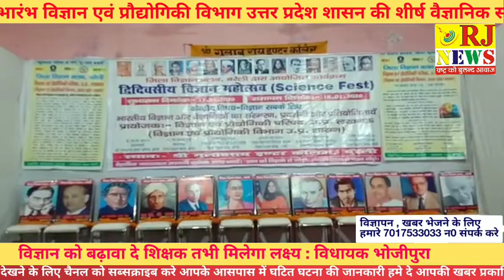BAREILLY RJNEWS विज्ञान को बढ़ावा दे शिक्षक तभी मिलेगा लक्ष्य : विधायक भोजीपुरा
विधायक भोजीपुरा श्री बहोरन लाल मौर्या एवं प्रधानाचार्य डॉ एसपी पांडेय ने किया प्रदर्शनी का शुभारंभ
विज्ञान एवं प्रौद्योगिकी विभाग उत्तर प्रदेश शासन की शीर्ष वैज्ञानिक संस्था विज्ञान एवं प्रौद्योगिकी परिषद उत्तर प्रदेश लखनऊ के निर्देशन में जिला विज्ञान क्लब बरेली द्वारा विज्ञान लोकप्रिय करण हेतु दो दिवसीय विज्ञान महोत्सव का शुभारंभ माननीय विधायक भोजीपुरा एवं पूर्व राजस्व मंत्री श्री बहोरन लाल मौर्या एवं प्रधानाचार्य डॉ एस पी पांडेय ने दिनांक 17 जनवरी 2020 को फीता काटकर किया इस अवसर पर मुख्य अतिथि विधायक भोजीपुरा ने कहा कि सभी शिक्षक विद्यार्थियों के बीच विज्ञान को बढ़ावा दें तभी समाज में वैज्ञानिक लक्ष्य मिलने से नवीन दृष्टिकोण का समाज बनेगा जिला विज्ञान क्लब के आयोजनो द्वारा विद्यार्थियों में वैज्ञानिक संचार होने से वैज्ञानिक प्रोत्साहन  मिलेगा विज्ञान को उपयोगिता एवं सिद्धांत को घर-घर जाकर अलख जगाना होगा राजश्री मेडिकल कॉलेज की ओर से चिकित्सक कैंप लगाया गया स्वास्थ्य एवं स्वच्छता के प्रति जागरूक किया गया मेरठ से पधारे मोहम्मद मतीन अंसारी ने वैज्ञानिक शोध करके प्रदर्शन किया और गणित के टी एल एम मॉडलों से विद्यार्थियों का उत्साह वर्धन किया प्रथम दिन विज्ञान प्रतियोगिता विज्ञान मॉडल वैज्ञानिक चित्र बनाओ नारा लेखन पोस्टर वैज्ञानिक फैंसी ड्रेस पेपर कतरन विज्ञान रंगोली नाटक आदि संपन्न हुई निर्णायक मंडल  में ई  एच एस निदेशक श्री एस के सूरी श्रीमती निशा अग्रवाल मोहम्मद मतीन अंसारी बरेली कॉलेज के जंतु विज्ञान के प्रोफेसर डॉ राजेंद्र सिंह डॉ बलबीर सिंह श्री विशन कुमार शर्मा रहे राजश्री के निदेशक तूलिका अग्रवाल एवं जिला विज्ञान समन्वयक डॉ रवि प्रकाश शर्मा वैभव शर्मा मंडल उपाध्यक्ष भाजपा ने चयनित प्रतिभागियों को पुरस्कृत किया इस अवसर पर विद्यार्थियों ने वैज्ञानिक ड्रेस प्रतियोगिता में सभी का मन मोह लिया कवि श्री रोहित राकेश ने कविता द्वारा प्रेरित  वैज्ञानिको प्रसंग सुनाए कार्यक्रम में विपुल मिश्रा श्रीश  शर्मा श्री अजय अग्निहोत्री श्री यूपी सिंह संजय सिंह  अमित श्रीवास्तव राहुल कठेरिया संजीव शर्मा सह समन्वयक संतोष कुमार उपाध्याय एवं अमरीश कुमार शर्मा उपस्थित रहे प्रधानाचार्य श्री एस पी पांडे ने सभी का आभार व्यक्त किया और संचालन जिला विज्ञान समन्वयक डॉ रवि प्रकाश शर्मा किया*